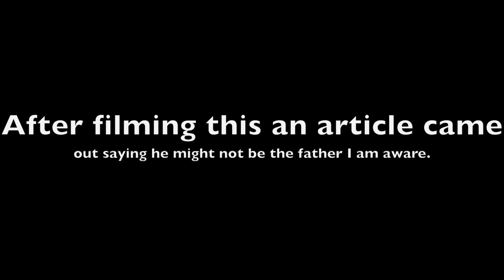AskElenanicole07|| MY OPINION ON ZAYN MALIK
Thumbs up because its finally uploaded!

Elena Taylor K119
1601 Earl Warren Dr

LEAVE REQUESTS DOWN BELOW PLEASE! (AND QUESTIONS FOR MY NEXT Q+A)